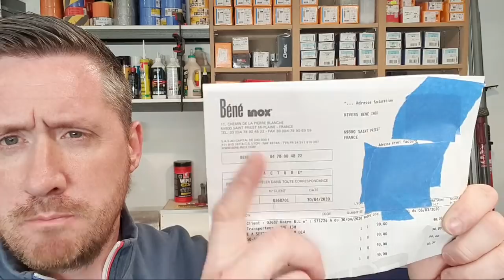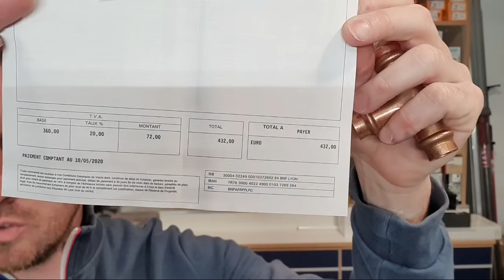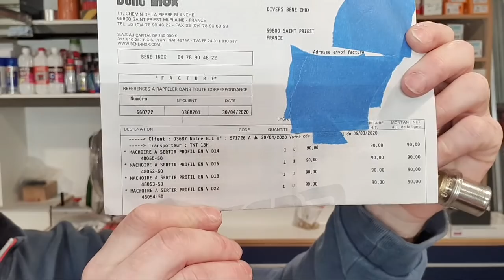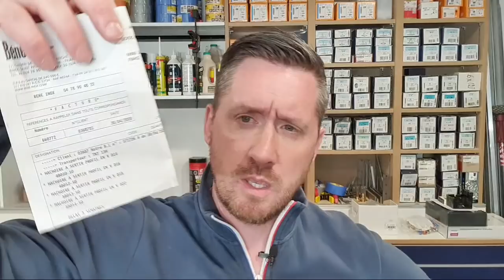Le Sertissage Cuivre et GEBERIT !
Bienvenue dans ce live consacré au sertissage cuivre et Geberit.

- Mapress Cuivre
- Multicouche Volex
- Sertisseuse Geberit ACO103
- Cintreuse Geberit

N'hésitez pas à me poser vos questions dans les commentaires.